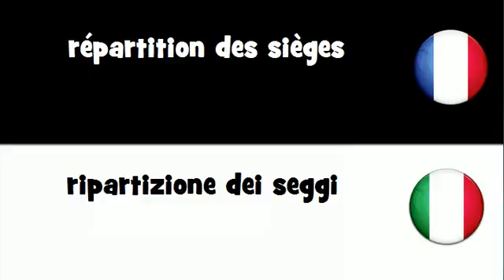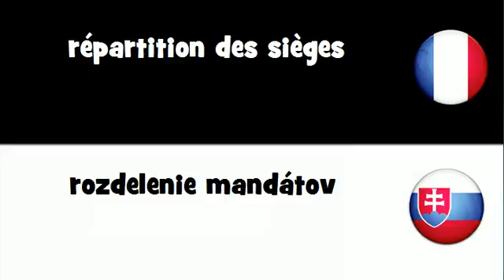Dites le en 20 langues # répartition des sièges